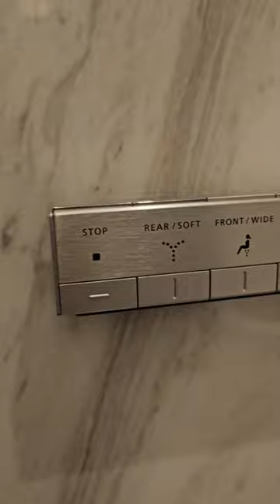Ablution-water vs Toilet paper. Which is better?sustainability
Ablution (water) vs Toilet paper debate!
In an era where sustainability is increasingly prioritized, it may be worth exploring innovative solutions that combine the benefits of both methods, such as bidets or water-efficient toilet paper alternatives, to achieve a balance between personal hygiene, cultural practices, and environmental stewardship.
An electronic bidet that does everything, does it  makes the case for water even stronger ?
Toilet paper is preferred across Europe, USA and many East Asian countries. Most countries in Southeast Asia, as well as parts of Southern Europe, favour the use of water. The cultures have been primarily influenced by the climatic conditions.